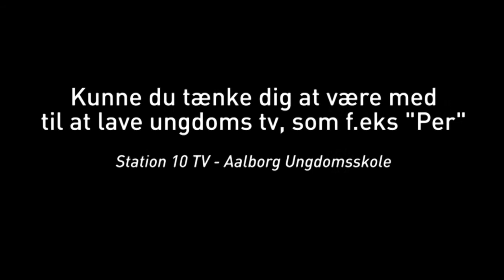Per (21) - Som Kagerulle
Følg en af de første Station 10 satire serier her på YouTube.com/Station10dk.

Per er Station 10's egen lille fiktive ven, der tager på opdagelse rundt omkring... i højt tempo!

Kunne du også tænke dig at være med til at lave ungdoms tv, så klik dig videre til og læs mere om Station 10